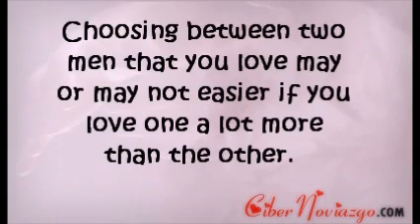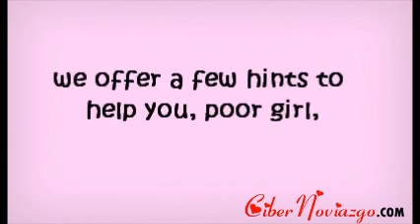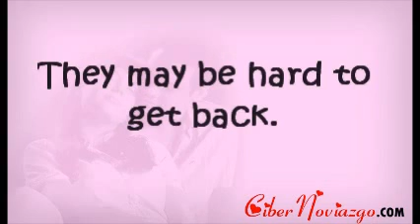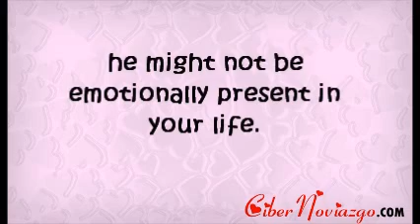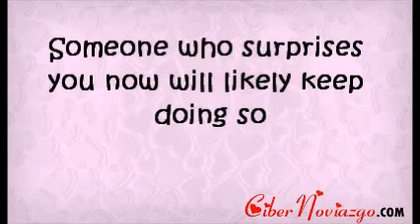Choosing Between Two Men That You Love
Choosing between two men that you love is the stuff of romance novels. In real life it can be difficult. In real life the results can be excellent or not very good. Choosing between two men that you love may or may not easier if you love one a lot more than the other. A typical romance novel situation is that the woman loves the poor man but must marry the rich man to save her family from poverty. A more realistic situation is that there are a lot of great guys in the world and the lucky girl who has two of them interested in her will eventually have to choose.

With romance novels as well as real life in mind we offer a few hints to help you, poor girl, at the task of choosing between two men that you love.

1. Pick The One Who Makes You Smile: Which one makes you smile the most? Which one makes you smile when you just think about him? We all deserve a little fun in life. It makes the tough times easier to overcome. And, don't mistake happiness with things for happiness being with him. Pick the guy who makes you smile the most.

2. Think About Your Future And How Each Man Might Fit In It: Remember that it is your life that stretches out in front of you, not his. If you are dating a guy who is totally immersed in his life there may not be any room in the relationship for your life. Married life requires a lot of compromises. Don't start out by giving away your hopes and plans for the future. They may be hard to get back. Pick the guy who gives you a little breathing space.

3. Kick The Tires And Choose The One That Will Need Fewer Repairs: Think about buying a car. Would you buy the clunker that will likely break down as you drive out of the car lot? If the answer is no, then don't pick the guy who you think you need to change in order for him to be the guy you want to spend your life with. Men are harder to repair than used cars and attempted repairs can take a lifetime. In choosing between two men that you love pick the guy who is already the way you like him.

4. Choose The Man Who Is Most Present In Your Life: Many men are hard workers and good providers. This kind of guy can give you a sense of security, physical as well as financial. However, he might not be emotionally present in your life. We all need someone to care about us and we all need someone to tell us that they care. A husband who gone most of the time may pay the bills on time but may leave an empty place in your heart. Pick the guy whose first choice is being with you.

5. Select The Guy Who Always Surprises You: Married life gets boring after a while. In choosing between two men that you love think about which one always surprises you. It may be an unexpected gift or act of kindness or something that you would never have imagined. Someone who surprises you now will likely keep doing so and make you happy over the years.